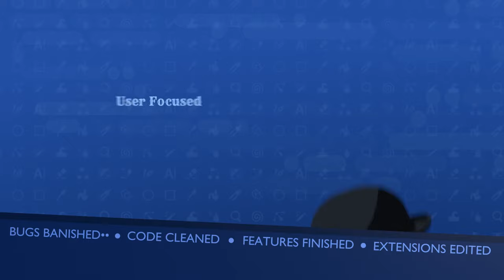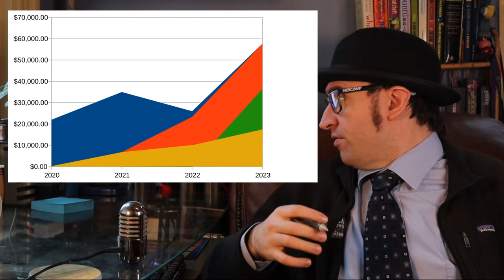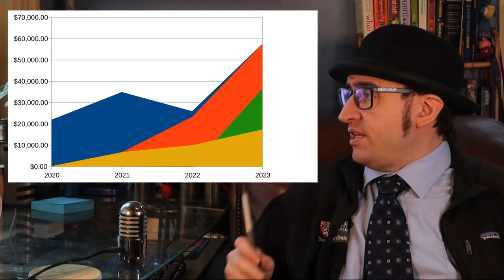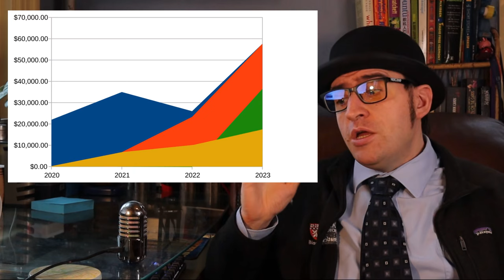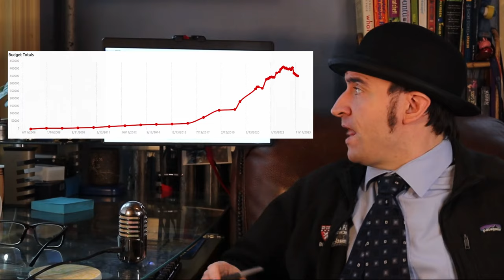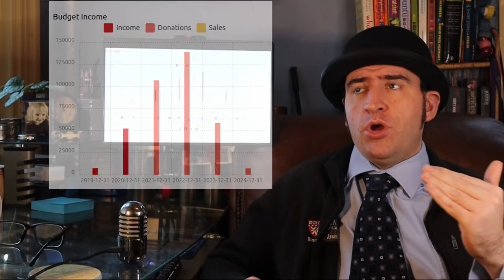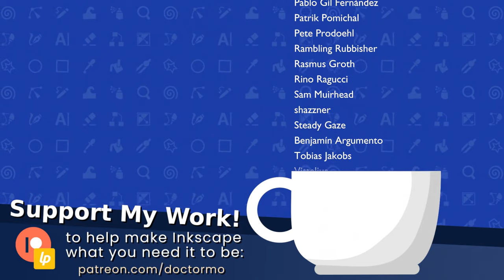Earning Money for Free Software in 2023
This year has been quite a tough one in terms of work, but was it productive in terms of earnings? This week I do the year end review of the financial health of my programming job trying to make Inkscape better and ask the questions about just how sustainable this all is.

Also included is an update on Inkscape's project wide financies and the questions we will have to ask in 2024 about what we want to pursue if we want to continue to spend money on engineering.

Your comments and thoughts on this one are most welcome. Please do share these videos on any and all social media you particpate in and thank you for all you help for the past year if you've been able to.